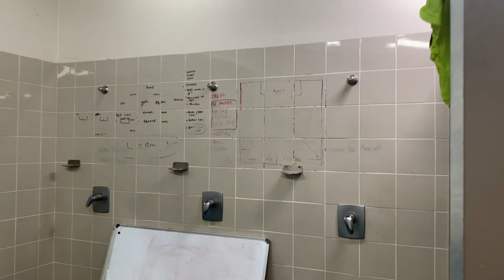1 GOAL | GAME DAY VLOG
STEPZZ GRIP SOCKS